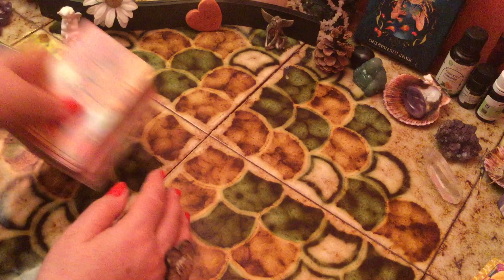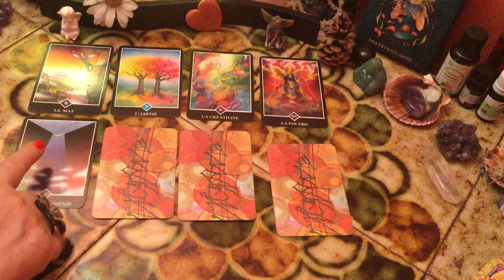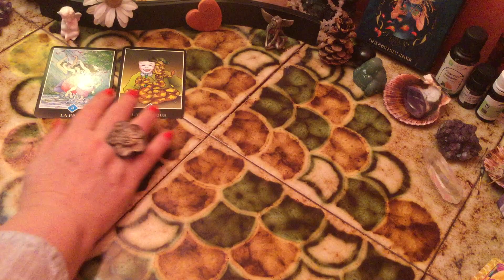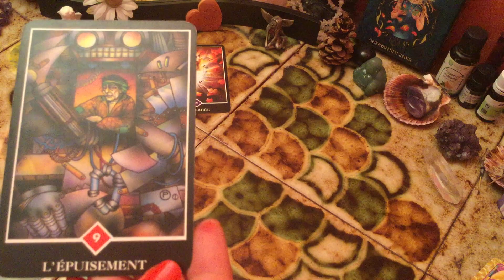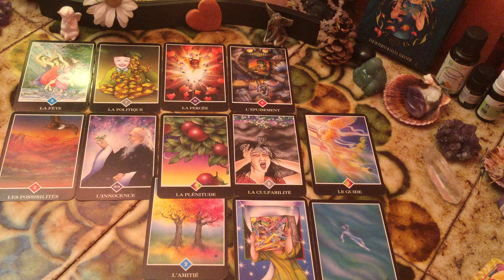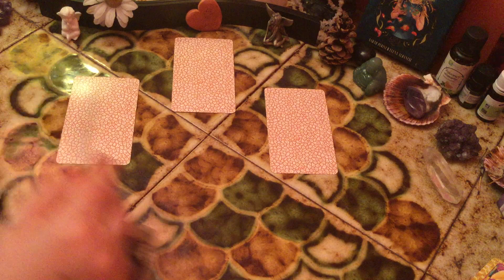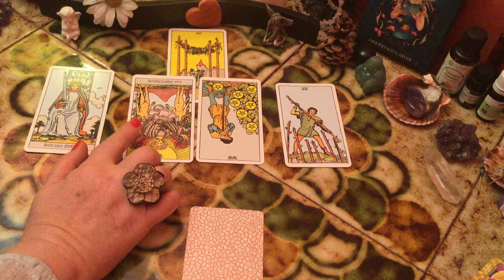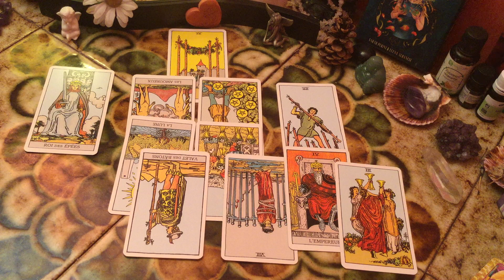Les Vrais/Faux Bidon et Micron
Plusieurs tirages sur ces 2 entités et leurs alliances

L’Instagram : ondine_guidance